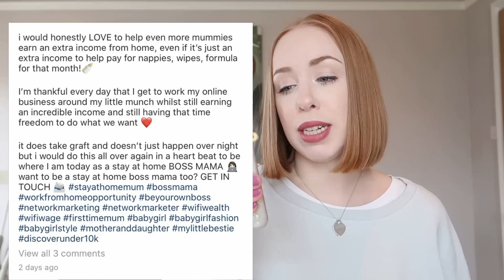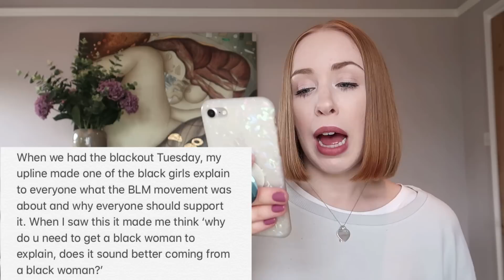ANTI-MLM: Valentus Rep Uses Her New Born Child to Recruit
It's a 2 in 1 kind of video today... I've got a reaction AND horror story video to share with you!

If you have any posts/videos you'd like to send me to potentially react to in a video, please send them to